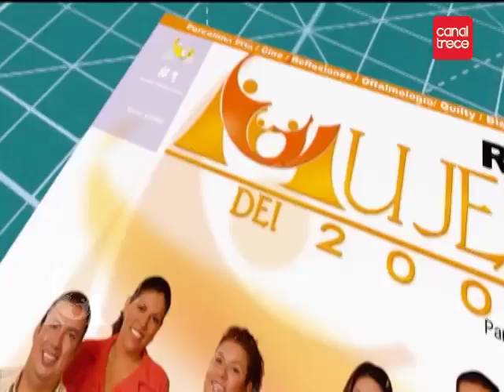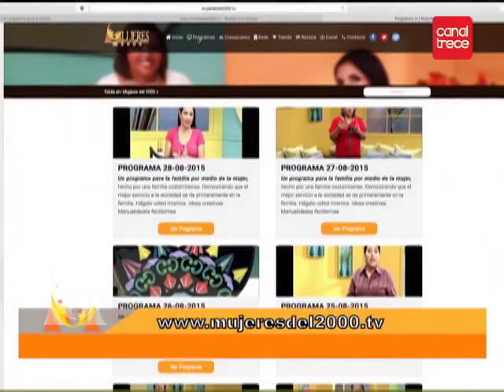PROGRAMA 26 10 2017